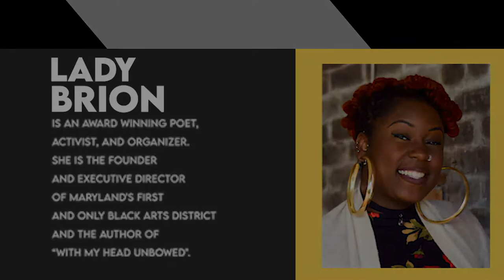Wide Angle's Virtual Graduation: Speech by Lady Brion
Wide Angle Youth Media in partnership with WYPR invited the entire community to cheer on the Class of 2020 at our virtual graduation ceremony on June 25, 2020, featuring commencement speaker Tiffany Boone and speeches from community leaders D. Watkins, Erricka Bridgeford and Lady Brion.

About Lady Brion

Lady Brion is an award winning poet, activist and organizer. She is arguably one of the most successful slam poets in the country. Her most recent championship titles include: Southern Fried Poetry Slam, Rustbelt Poetry Slam and The National Poetry Slam. She is the founder and executive director of Maryland’s first and only Black Arts District and the author of “With My Head Unbowed.” Lady Brion received her bachelors in Communication from Howard University and her MFA in Creative Writing from University of Baltimore.